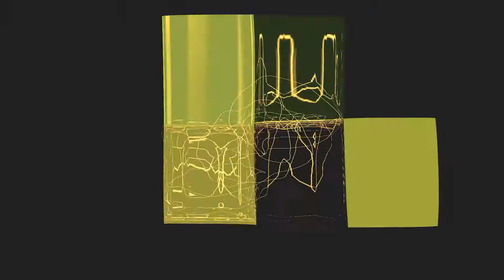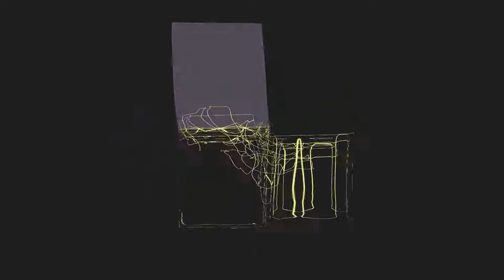Roberto Lorenzoni - Tequila